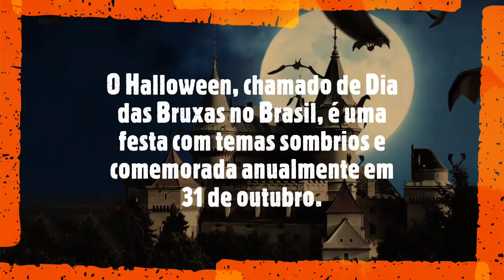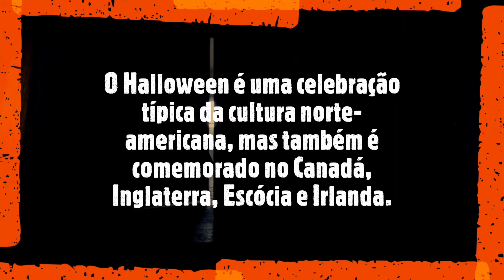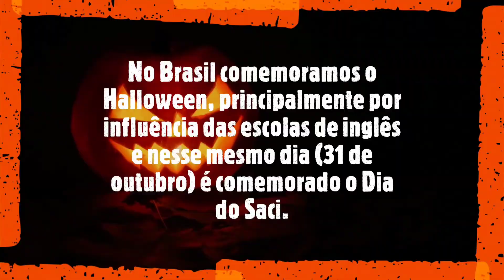A História do HALLOWEEN - como surgiu o Halloween (SUBTITLES IN ENGLISH AND SPANISH).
A História do HALLOWEEN - como surgiu o Halloween.

Nesse vídeo é relatado como surgiu o Halloween, em que país e como a celebração alastrou-se por vários países.

⭐⭐⭐CONECTE-SE CONOSCO:⭐⭐⭐